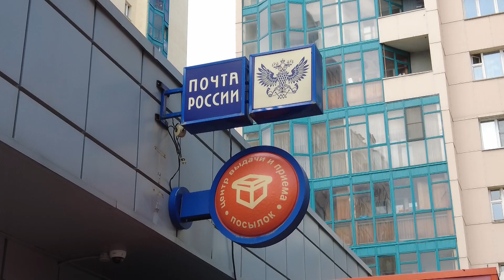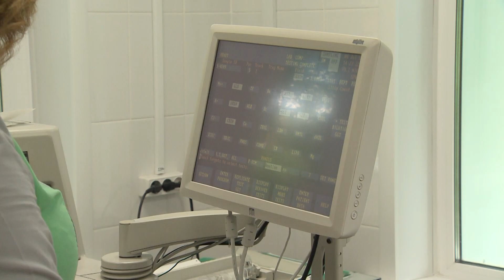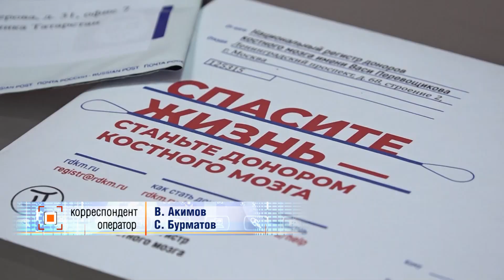Более 500 новосибирцев стали донорами костного мозга с помощью Почты России // "Новости 49" 14.07.23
Удаленное донорство. В Новосибирске более 500 человек стали донорами костного мозга при помощи почтовой связи. Почему все больше людей выбирают именно этот способ помощи больным и каковы итоги годовщины сотрудничества между Национальным регистром доноров костного мозга и Почты России, узнал Василий Акимов.